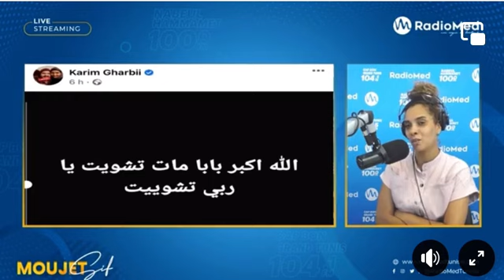نوسة شو : الفاضل الجزيري : الزيارة متواضعة تقنيا ..